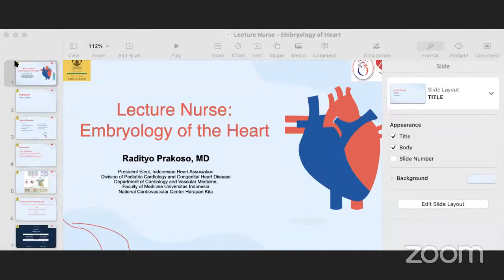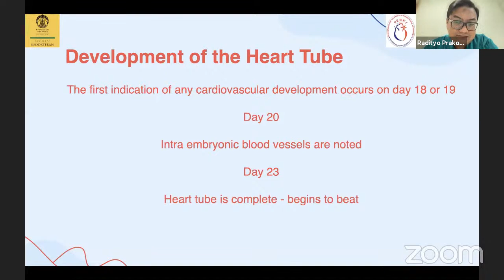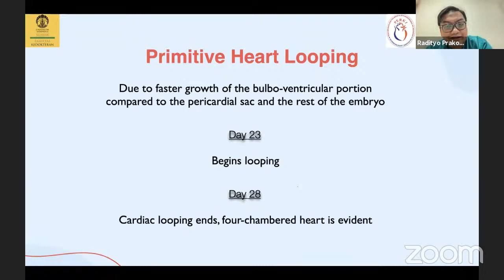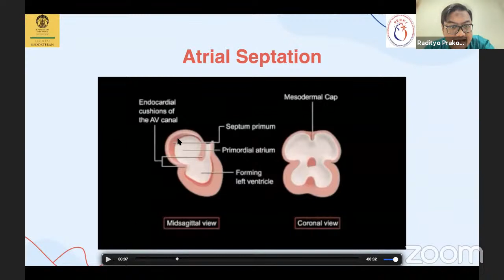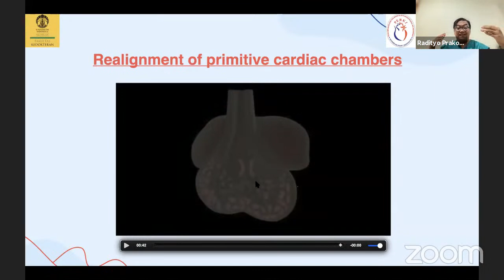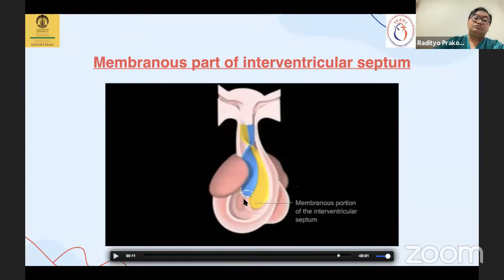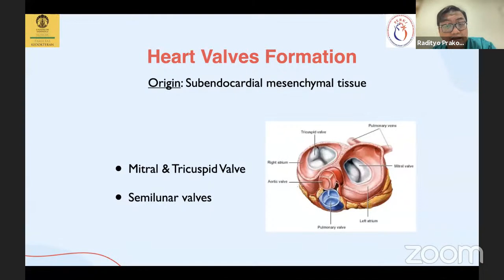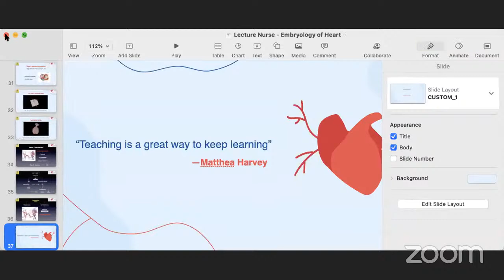embyology for nurse